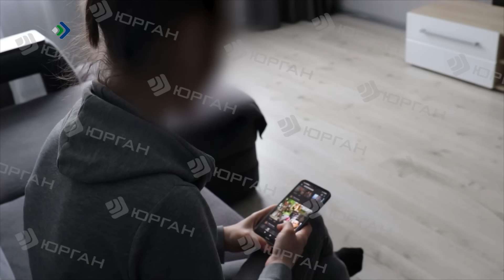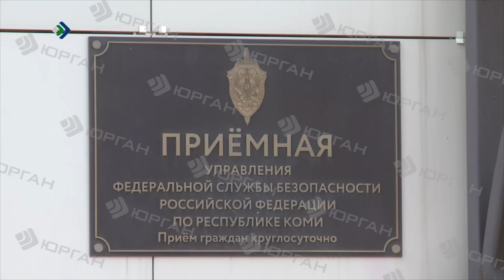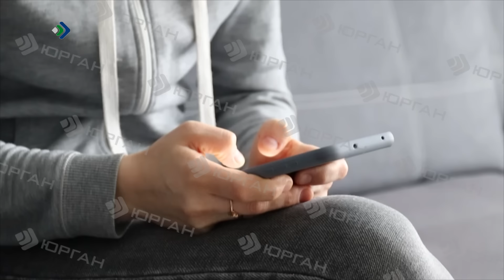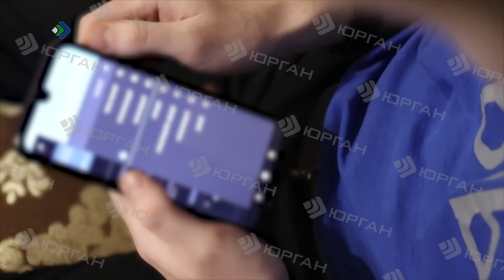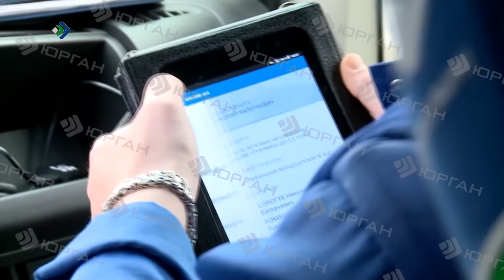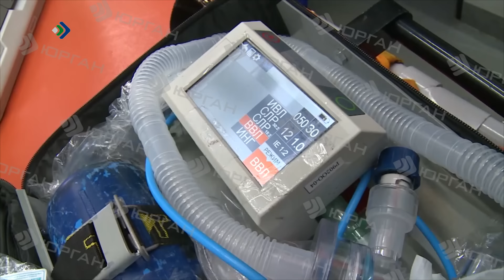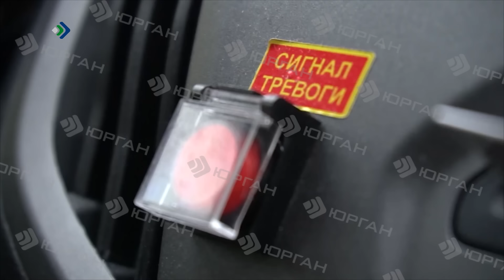КРиК. Криминал и комментарии. 12.04.2024